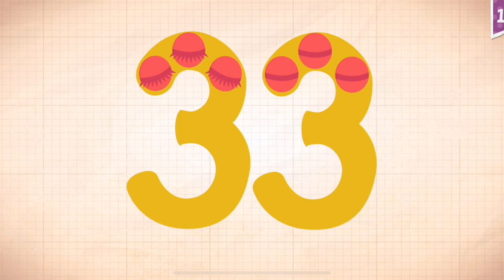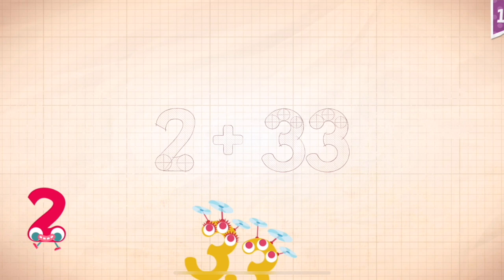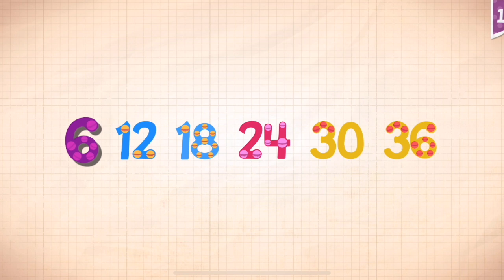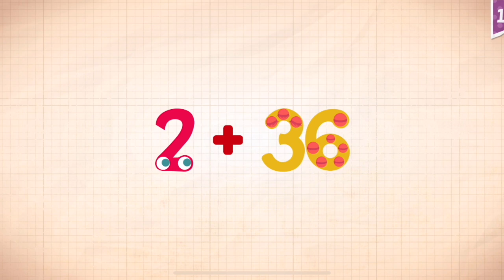Endless Numbers Learn To Count 1 to 10 Best App For Kids Count 1 to 50